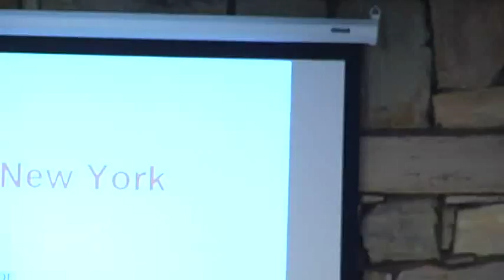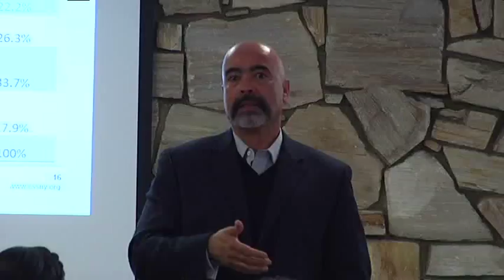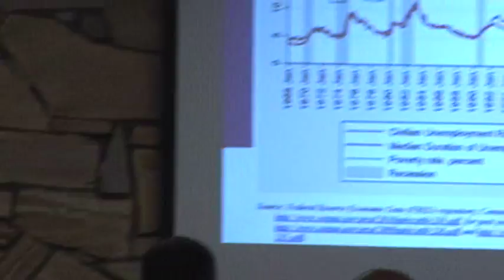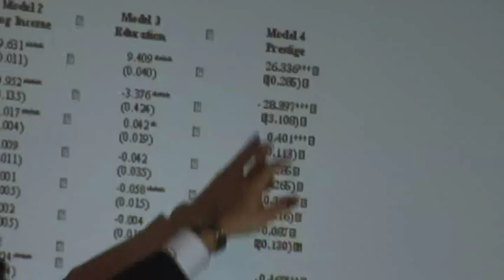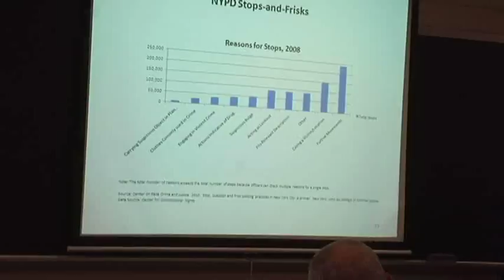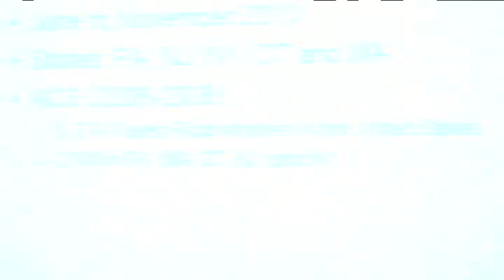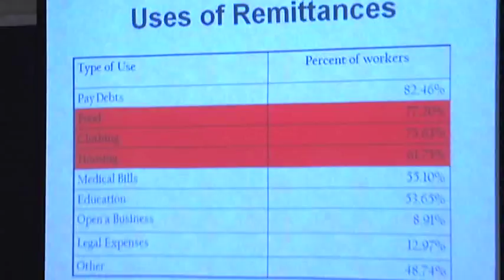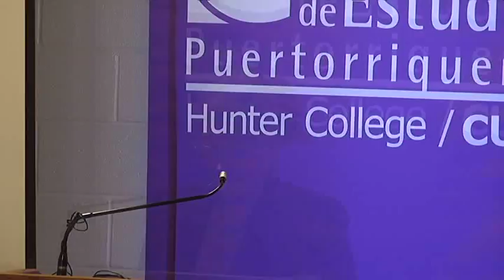Public Policy Conference on Puerto Rican Social Conditions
Public Policy and Social Conditions Conference (2010)

• Strengthening the Educational Pipeline
• Fairness in Criminal Justice
• Health Equity
• Economic Opportunity